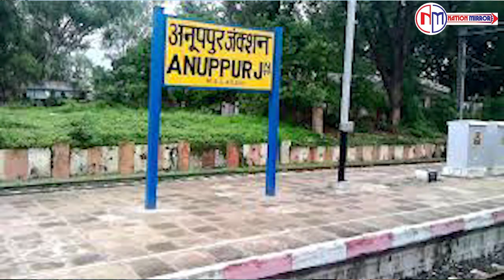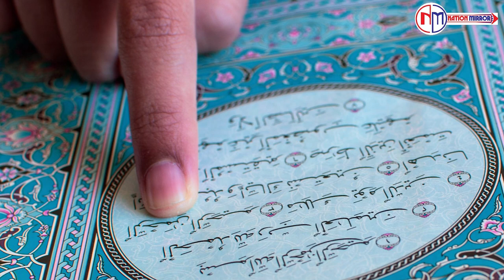मुसलमान से शादी को लेकर हाई कोर्ट का बड़ा फैसला | Hindu-Muslim | Mp News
हिन्दू-मुस्लिम शादी को लेकर हाईकोर्ट का फैसला | Hindu-Muslim | Mp News

This Is Official Youutbe Channel Of Nation Mirror. Nation Mirror Is Indian Digital & Youtube Channel.